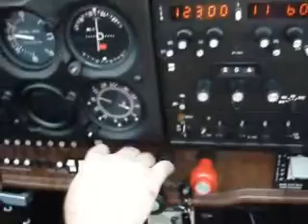Livingstone Ministries - Aviation Clip 2 of 2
Livingstone Ministries International. Peter Livingstone received his wings in 2003. Peter & Sally fly their ministry airplane throughout North America since 2004.